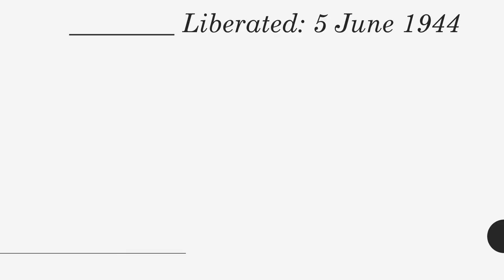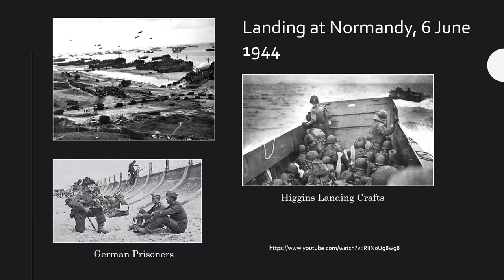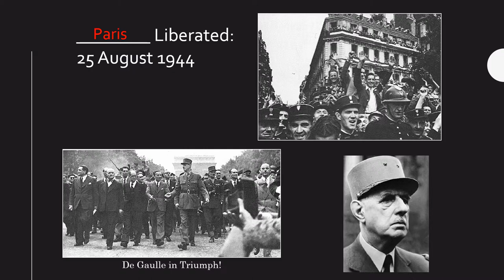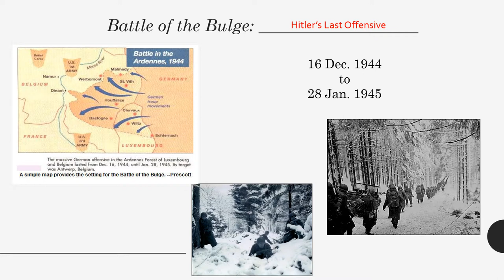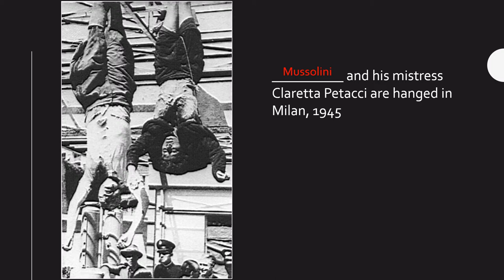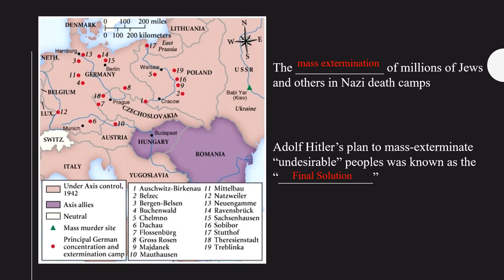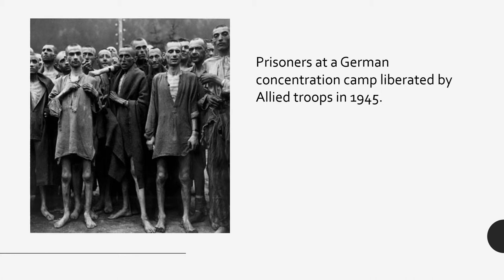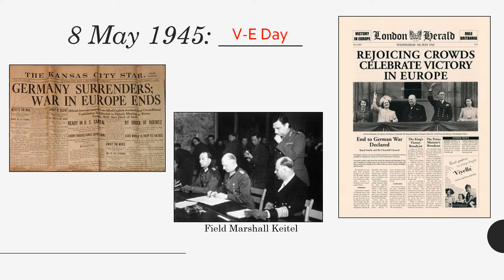WWII Part IVVideo